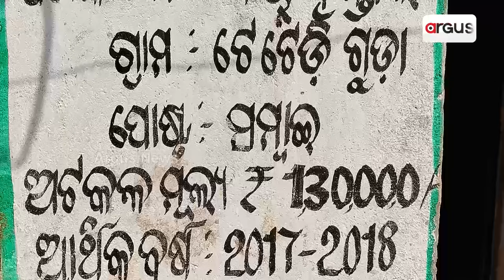ଟେଟେଡ଼ିଗୁଡା କୁ ସରକାରୀ ସୁବିଧା ସାତସପନ || Public Issue || Koraput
ସୀମାନ୍ତ ଟେଟେଡ଼ିଗୁଡା ଗ୍ରାମବାସି ସରକାରଙ୍କୁ ବାରମ୍ବାର ନିବେଦନ କଲେ ମଧ୍ୟ ପାଇପାରୁନାହାନ୍ତି ମୌଳିକ ସୁବିଧା । ତେଣୁ ବାଧ୍ୟ ହୋଇ ଭୋଟ ବର୍ଜନ କରିବାକୁ ଦେଇଛନ୍ତି ଚେତାବନୀ ।